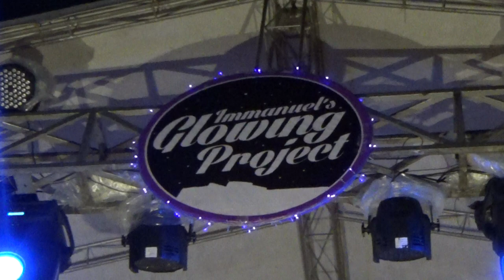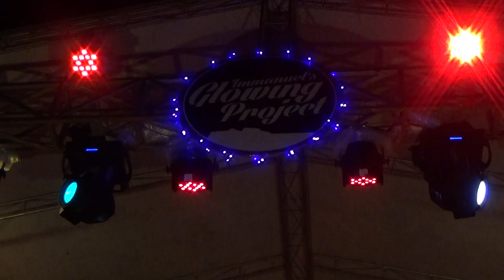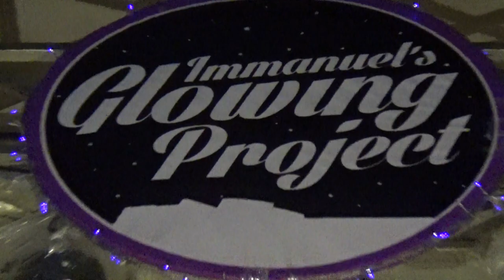Borneo Rain Forest - Cover Better When I'm Dancing ( Meghan Trainor )